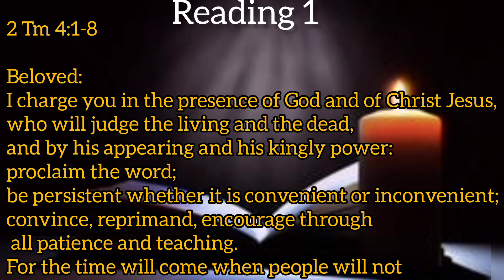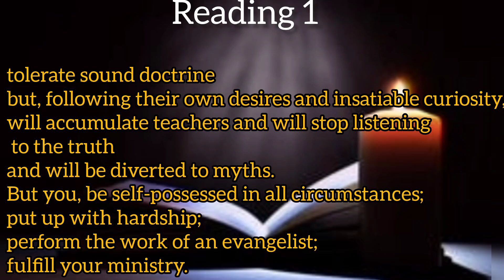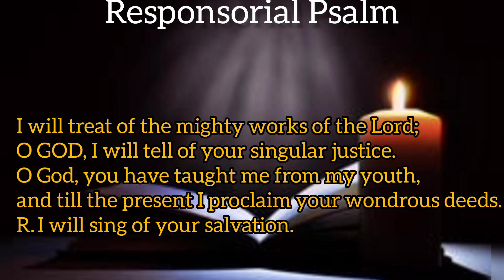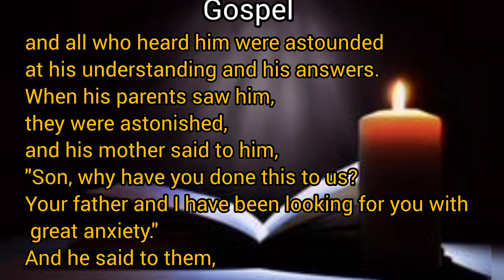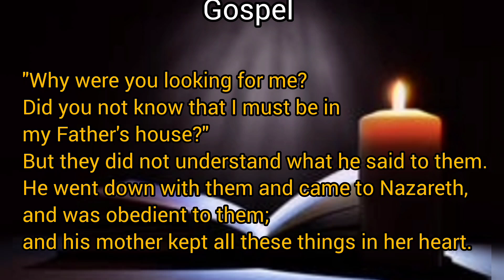Today's Catholic Mass Readings and Gospel|Saturday|June 08,2024|Daily beats of God